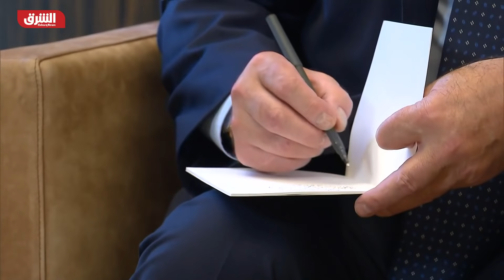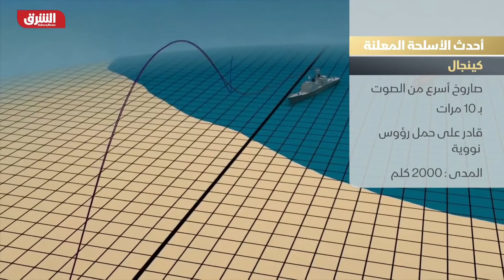صعود روسيا.. صفقات السياسة والسلاح - على الحدود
على وقع مناورات روسيا مع أوزباكستان وطاجيكستان قرب الحدود الأفغانية وأخرى مع الصين في تكريس لما وصف بالمرحلة المتقدمة من الشراكة الاستراتيجية الشاملة، تطلق الولايات المتحدة الأميركية أكبر تدريباتها العسكرية منذ الحرب الباردة في 17 حزاما زمنيا وبمشاركة 5 أساطيل فيما تشير أحداث السنوات الماضية إلى انتقال دور موسكو من جمهورياتها السوفيتية السابقة إلى منطقتنا العربية، فما الذي يعنيه تنامي النفوذ الروسي في موازين القوى الدولية والإقليمية؟

على الحدود
على الحدود ترصد فيه الشرق، كل اسبوع، أبرز القضايا التي حصلت في احدى الدول المجاورة لبلدان الشرق الأوسط، وكيف أثرت على البلدان العربية